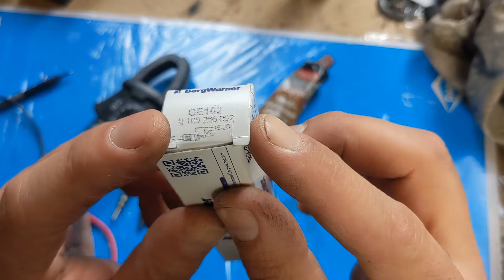Rotura cadena distribución BMW M57, CAPÍTULO 5: MONTAJE DISTRIBUCIÓN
Montaje de conjunto de distribución (cadenas, piñones, patines, tensor) de un bmw M57 , la tapa frontal, el retén del cigueñal, los calentadores, la tapa de la culata y los inyectores

0:00 Bomba aceite
0:52 Distribución
4:36 Tapa distribución
7:00 Piñón árbol de levas
9:56 Comprobación calado distribución
10:53 Calentadores
12:57 Tapa balancines
13:31 Brida refrigerante culata
13:51 Inyectores
15:46 Soporte motor y depresor
16:10 Retén cigüeñal